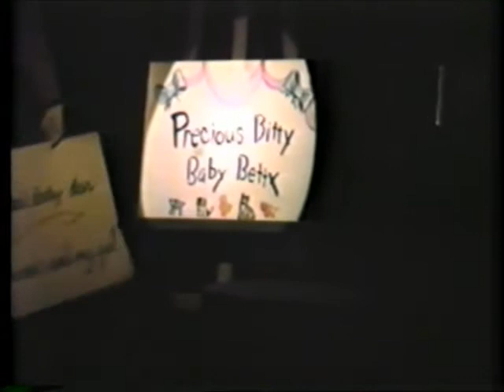"Daddy Wouldn't buy me a Bow Wow" from "Oh You Kid!" revue, by Bitty Baby Betty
"Daddy Wouldn't buy me a Bow Wow" from "Oh You Kid!" revue, by Bitty Baby Betty (Jean O'Sullivan)

The revue "Oh, You Kid!" was devised and directed by Christian Erickson. A tribute to the vaudeville or music-hall tradition, it ran for a whole weekend in June 1982 at the (now defunct) Galerie 55 theatre, 55 rue de Seine, Paris.
Cast: Graham Bushnell, Christian Erickson, Richard Feiner, Jodi Forrest, Jean O'Sullivan and Dolly West. Judith Burnett was Lana the usherette and Jeff Erickson voiced the puppet Beano. Mr Feiner -- senior -- recorded it all on video.